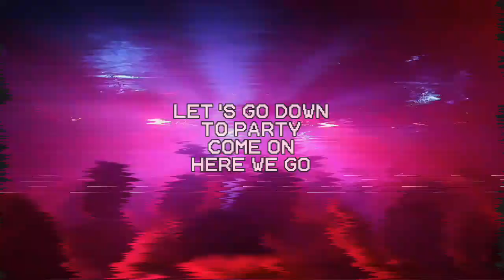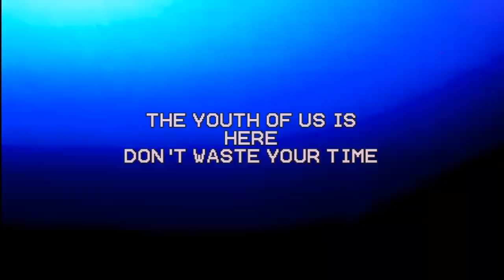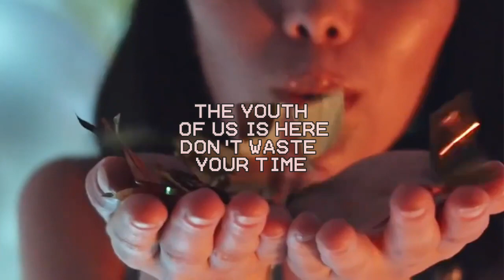HERE WE GO (prod. Bargholz) (Original song by Alf Pagobo) #2024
VOCALS AND LYRICS BY ALF PAGOBO
PROD BY @BargholzbeatsThank you so much ❤️
thumbnail artwork by @rionabuthello on X

LYRICS

Chorus:
lets go down to party
cmon here we go
choose your drinks so wisely
lets drink it up now
the youth of us is here
Dont waste your time
we need to live the moment

verse 1
in this ever draining world
we need some good escape
the beauty of the music
cmon DJ roll the tape
we party all night long
the noise shuts down the stinging adult life
we're here to dance
to drink
to party
relaxing's necessary

we dropping now our inhibitions
we're flying high to our ambitions

the night is still young
this moment is so divine
its time for you to clink that glass and cheers now for awhile

verse 2
we celebrate the beauty and the splendor of life
by appreciating the fire
of our guts and desire
to move across this cruel world
allowing ourselves
to be exposed in hostility
honing our ability
to shed off some skin
exposing vulnerability
that makes you a human
gauging your durability
we all have our own battles
but you're never alone
just call me up and drink that shit
dial my number on your phone

*repeat again the here we go part*